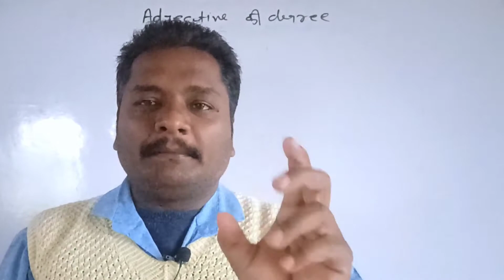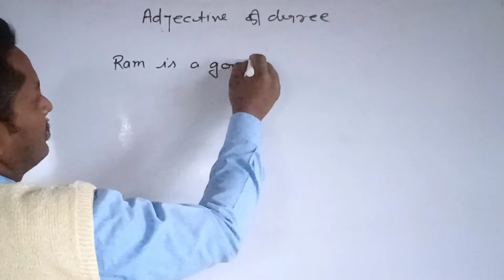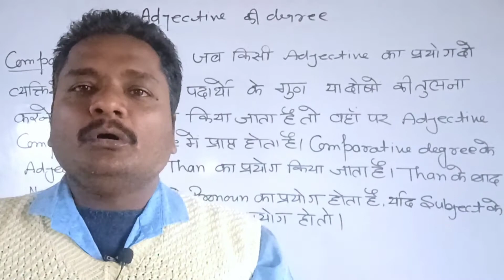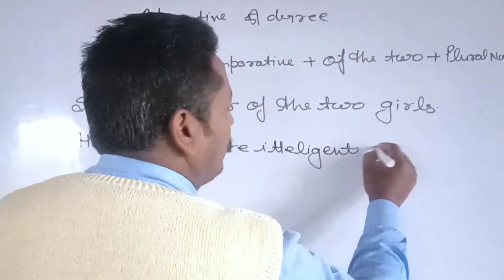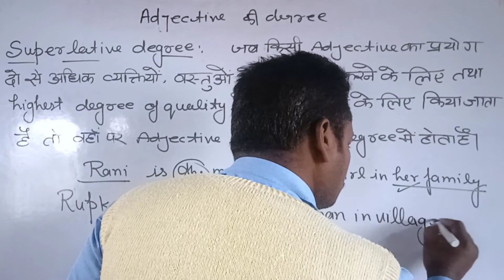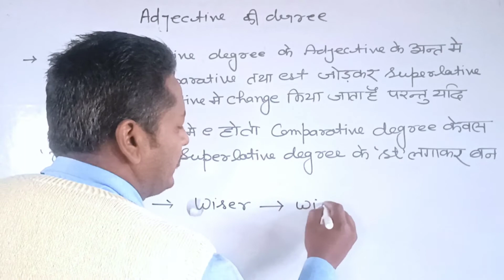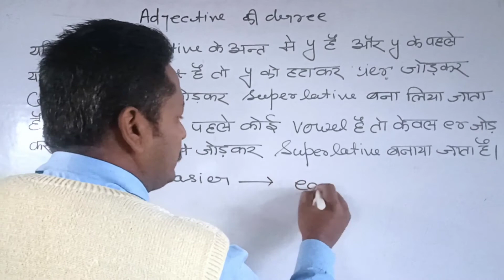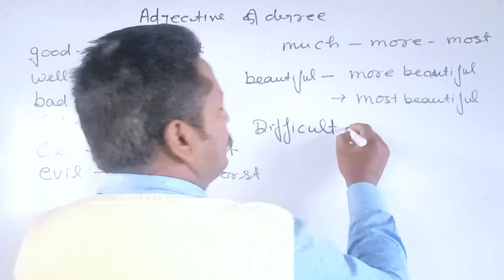Degrees of adjectives / positive degree / comparative degree / superlative degree / concept & Uses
About the channel
About this lecture
This video lecture based on part of speech in this video lecture i have told you what is degree of adjective positive degree, comparative degree and superlative degree in this lecture you can learn how to make positive to comparative and superlative degree. You can watch my playlist after watching this video lecture all playlist links are given below.
Chapters in this lecture
0:00 Introduction
2:53 positive degree
6:44 comparative degree
11:49 superlative degree
17:22 rules of change
Playlist links
Follow me at
Koo -
Regards
Ajay Sir